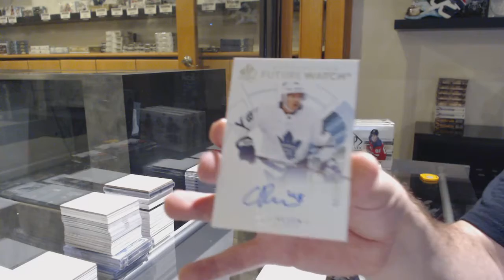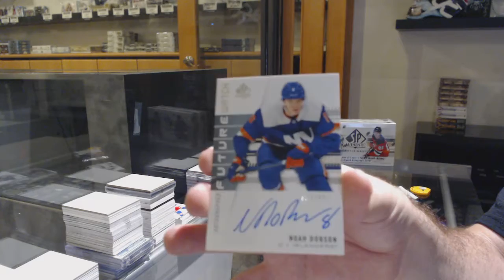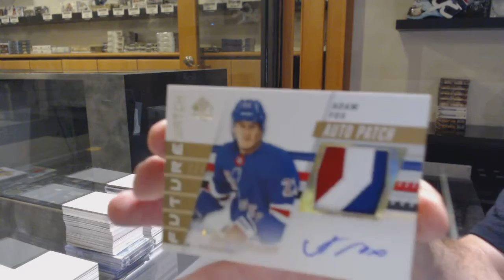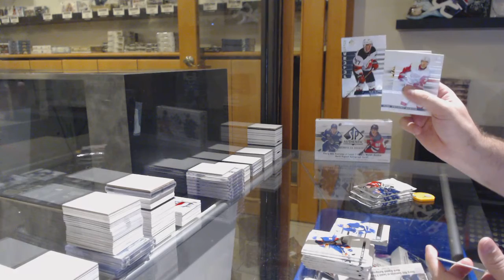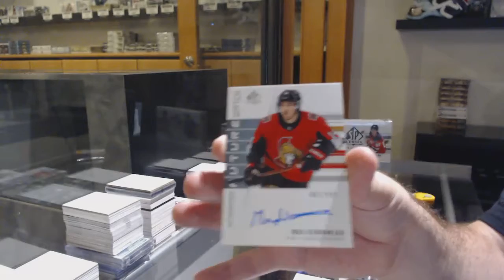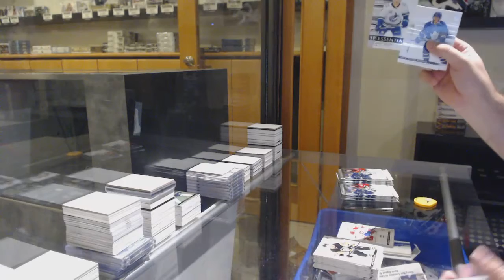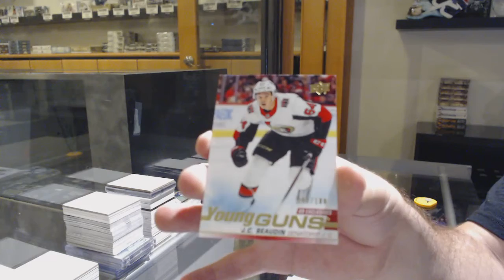19-20 Upper Deck SP Authentic Hockey 4 Box Break - C&C GB #11,822